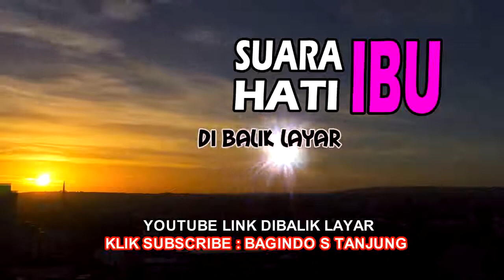RISA MENCURI HP TETANGGA EPS 22 KUDONORKAN GINJALKU SUARA HATI IBU